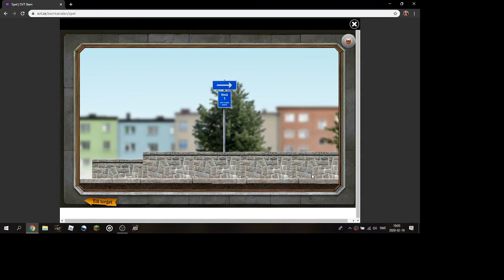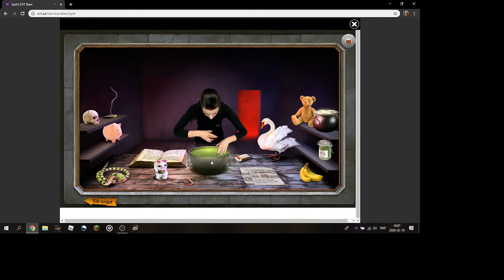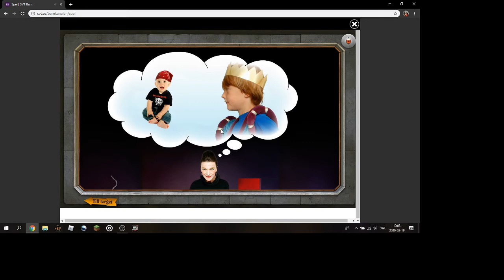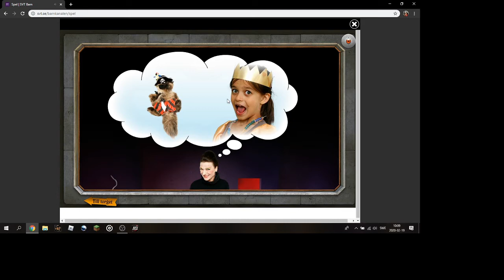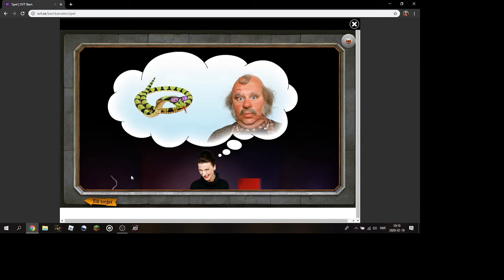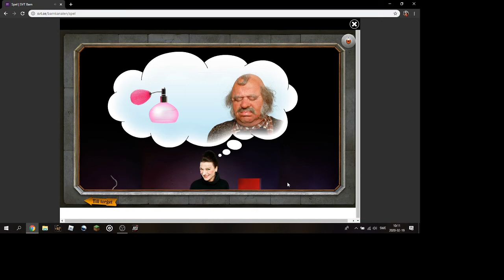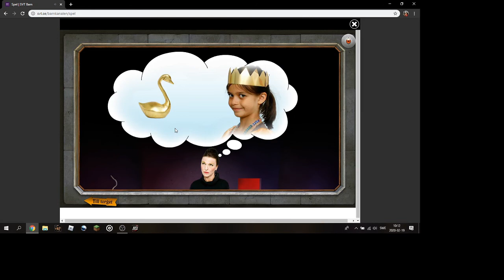Spelar häxan sur tant